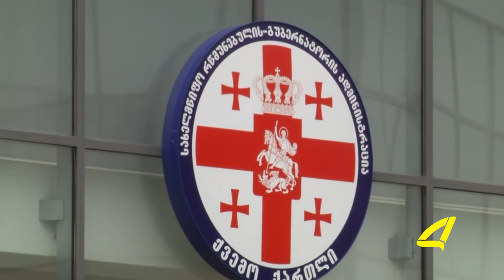გრიგოლ ნემსაძის პირველი კომენტარი 18-05- 2017